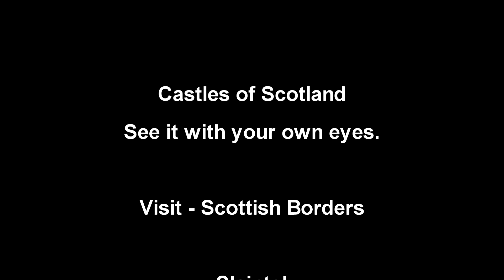Castles Of the Scottish Borders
See it with you own eyes.
Scotland - Where memories are made.